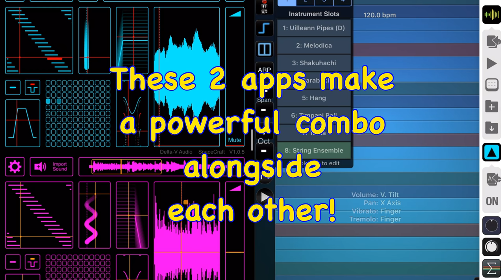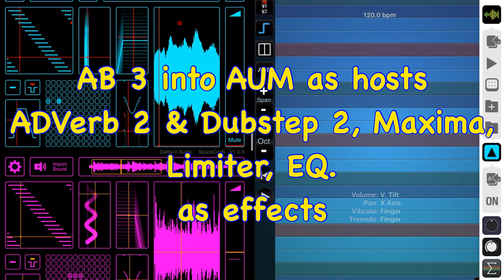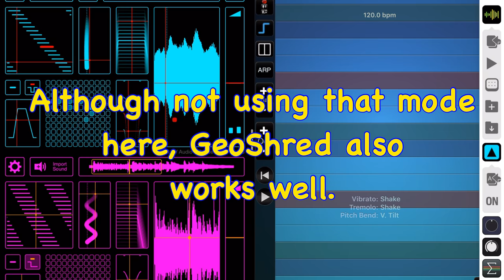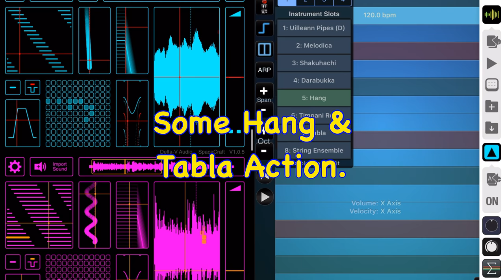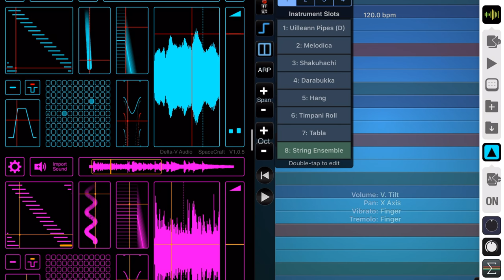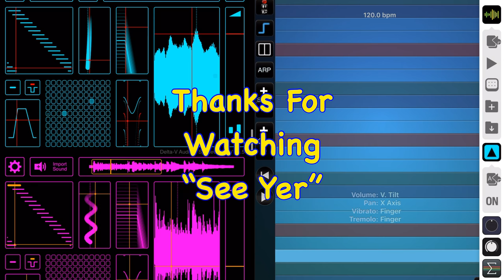SpaceCraft, ThumbJam Rumble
SpaceCraft, ThumbJam Split Screen Rumble. Hosted inside Audiobus 3 and AUM. Using ADverb2, Dubstep 2, FAC Maxima,, Limiter, and EQ.